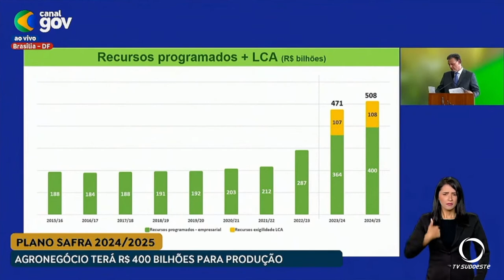Plano Safra 2024/2025 é de 476 bilhões de reais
Agro: Plano Safra 2024/2025 ficou abaixo do esperado pelas entidades do setor, mas com juros menores para a agricultura familiar. A agricultura empresarial reclama do volume de recursos e da manutenção dos juros nos patamares do anterior.